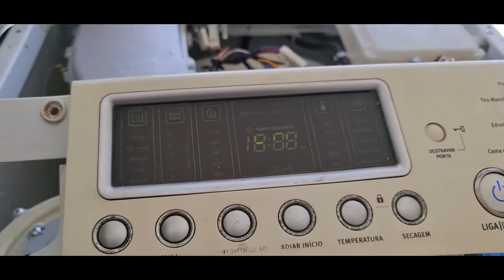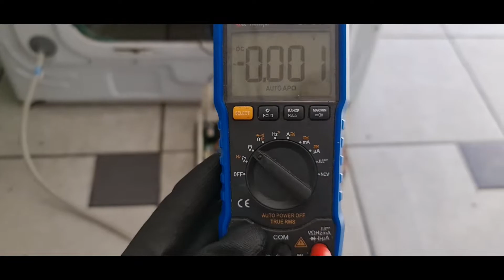[ 16 ] - COMO TESTAR SENSOR DE ROTAÇÃO LAVA E SECA ELECTROLUX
Apenda nesta vídeo-aula a testar o sensor de rotação de Lava e Seca Electrolux utilizando apenas um multímetro, válido para lavadoras das linhas LSE e LSI.